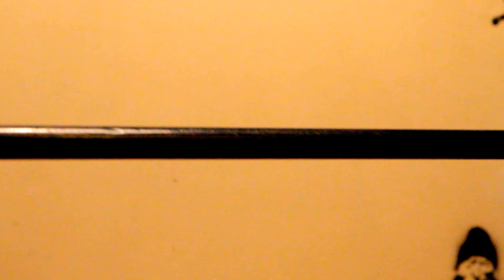"La Cabina Hipnótica" del OLIVIA R'N'R CAFÉ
Observe con suma concentración las ondas magneto-permeables de los cachivaches arredondelados y no vista usted más Santos. Por el Amor de Dios!